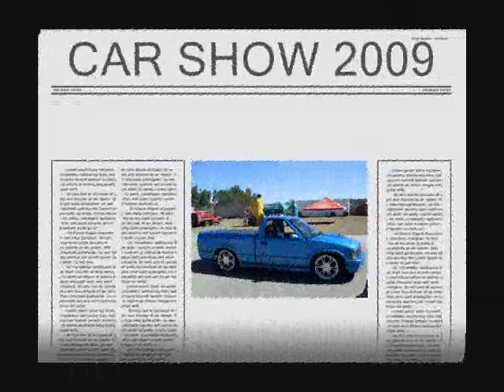S-10 baby blue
Another modification by the people of "autopaints the  cat" in parral chih. because here "until more toothless chewed nuts and the more bald drag his hair"